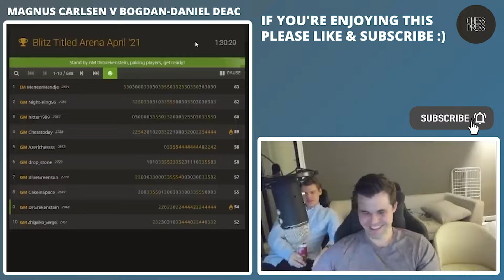SUPERCUT: Magnus Carlsen plays CRAZY BONGCLOUD OPENINGS to DESTROY GMs in Blitz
The definitive Chess Set to own

Magnus Carlsen is a Norwegian chess grandmaster who is the former five-time World Chess Champion, reigning five-time World Rapid Chess Champion, and reigning seven-time World Blitz Chess Champion. Arguably the greatest Chess player of all time, Carlsen has held the No. 1 position in the FIDE world chess rankings since 1 July 2011 and trails only Garry Kasparov in time spent as the highest-rated player in the world. His peak rating of 2882 is the highest in history. He also holds the record for the longest unbeaten streak at the elite level in classical chess.

He became a grandmaster at the age of 13, the second youngest in history at the time, and quickly established himself as a rising star in the world of chess. In 2013, Carlsen won the World Chess Championship and has since defended his title multiple times, solidifying his position as one of the greatest players of all time.

Carlsen is known for his exceptional skill in the fast-paced bullet chess format, where he regularly defeats other top players in high-pressure matches. He has been compared to legendary chess players such as Garry Kasparov and Bobby Fischer for his strategic abilities and quick-thinking, earning him the respect and admiration of his peers. His greatest rival in the chess world is American Rapid & Blitz specialist Hikaru Nakamura, against whom he has had many intense battles.

In addition to his impressive track record in over-the-board competitive chess, Carlsen is also known for his willingness to take on challenges outside of the traditional chess world. He has played chess against artificial intelligence and is the three-time defending champion of the Champions Chess Tour, an online fast chess tournament where he won three consecutive editions in empathic fashion since its inception. In recent times, Carlsen has turned to playing Poker, of which he has had limited success. With his natural talent and dedication to the game, Carlsen continues to be a dominant force in the world of chess and a true legend in the sport.